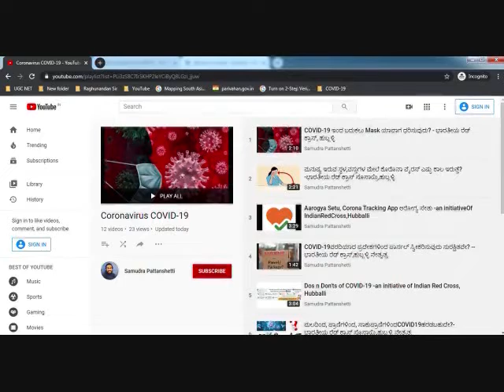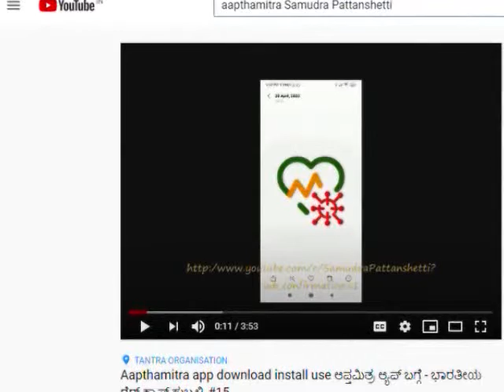A war within everyone - ಭಾರತೀಯ ರೆಡ್ ಕ್ರಾಸ್,ಹುಬ್ಬಳ್ಳಿ #16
Please note that the knowledge of this infectious disease and its transmission, as well as on this novel coronavirus, is still incomplete and evolving. Facts may change over time as the outbreak is ongoing with the latest updates found
-I have used images, bits and pieces of videos only to get the point across where necessary.
We thank Dr V B Nitali for inspiring and guiding us through  this series of videos on Coronavirus and COVID-19.
Our Team:
Nagaveni Madar Pattanshetti
Yamanoorsab Huliyapur
Tushar Joshi
Kalavati Kamadolli
Vinayak Banachode
We, Tantra Organisation, Dharwad and India Red Cross Society, Hubballi, make these videos with the intention of educating others in a motivational/inspirational form. Our understanding is that it is in correlation to Fair Right Use, however given that it is open to interpretation, if any owners of the content clips would like us to remove the video, we have no problem with that and will do so as fast as possible.

Our other COVID-19 videos:
What is COVID-19, Full form. #1
COVID-19 ವರದಿಯಾದ ಪ್ರದೇಶಗಳಿಂದ ಪಾರ್ಸಲ್ ಸ್ವೀಕರಿಸುವುದು ಸುರಕ್ಷಿತವೇ? #7
DOs and DON'T s of COVID-19. #8
Aarogya Setu, Corona Tracking App ಆರೋಗ್ಯ ಸೇತು - ಭಾರತೀಯ ರೆಡ್ ಕ್ರಾಸ್,ಹುಬ್ಬಳ್ಳಿ #9
COVID-19 ಇಂದ ಬದುಕಲು Mask ಯಾವಾಗ ಧರಿಸುವುದು? - ಭಾರತೀಯ ರೆಡ್ ಕ್ರಾಸ್,ಹುಬ್ಬಳ್ಳಿ #10
Will Medical grade Mask Protect me against COVID-19? - Indian Red Cross,Hubballi #11
ಯಾವ mask ನನಗೆ best? - ಭಾರತೀಯ ರೆಡ್ ಕ್ರಾಸ್, ಹುಬ್ಬಳ್ಳಿ #12
Mask ಹೇಗೆ ಹಾಕುವುದು,ತೆಗೆಯುವುದು? How to Use masks? - ಭಾರತೀಯ ರೆಡ್ ಕ್ರಾಸ್,ಹುಬ್ಬಳ್ಳಿ #13
ದೇಹದ ನೈಸರ್ಗಿಕ ರೋಗನಿರೋಧಕ ಶಕ್ತಿ ಹೆಚ್ಚಿಸುವ ಆಯುರ್ವೇದ ಸಲಹೆಗಳು - ಭಾರತೀಯ ರೆಡ್ ಕ್ರಾಸ್, ಹುಬ್ಬಳ್ಳಿ #14
Aapthamitra app download install use ಆಪ್ತಮಿತ್ರ ಆ್ಯಪ್ ಬಗ್ಗೆ - ಭಾರತೀಯ ರೆಡ್ ಕ್ರಾಸ್,ಹುಬ್ಬಳ್ಳಿ #15
Helix animation: COVID-19 ನ ನಮ್ಮ ತಿಳುವಳಿಕೆ #17